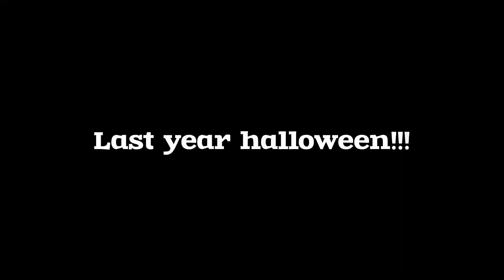PK XD Halloween Update 2024 is almost here!!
pkxd new update 2024
pkxd new update
pk xd spoilers
pk xd new update
pk xd halloween update 2024